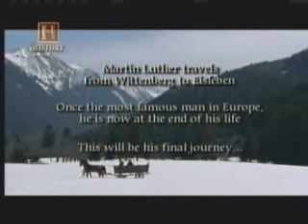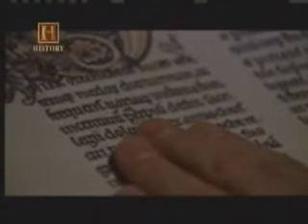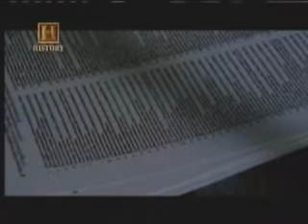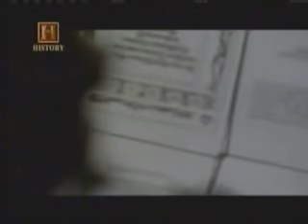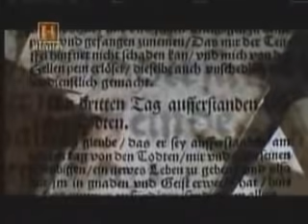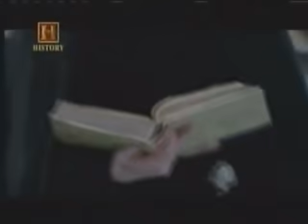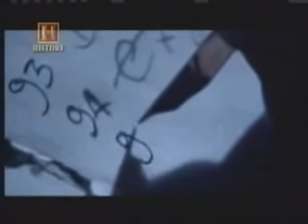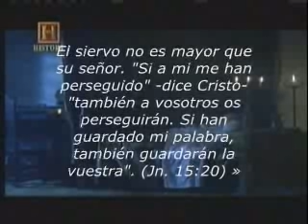Martín Lutero - Documental